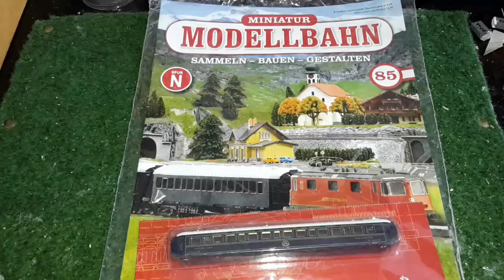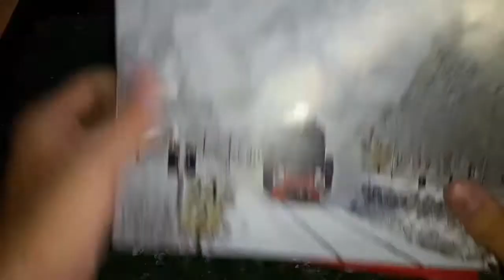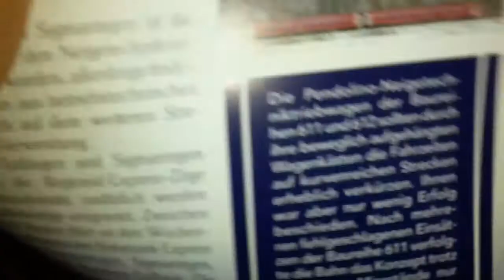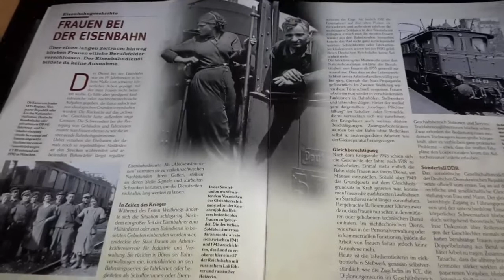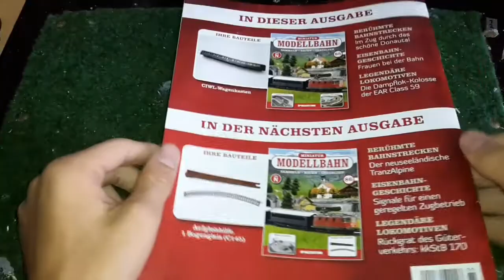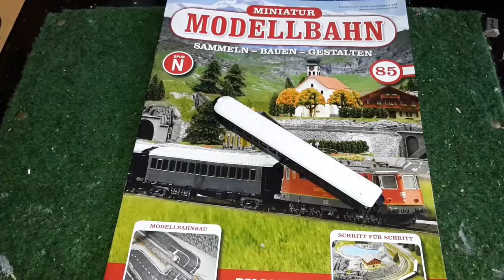Let's play Miniatur Modelleisenbahn Spur N #085